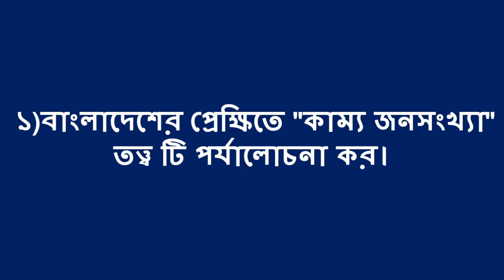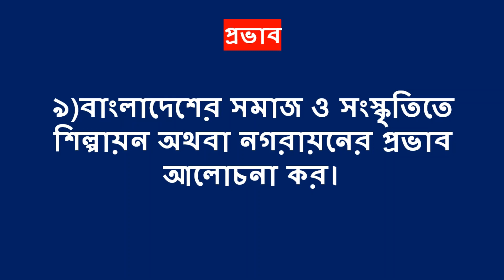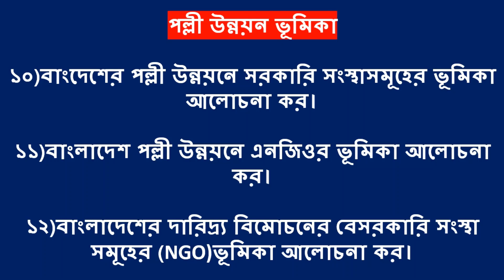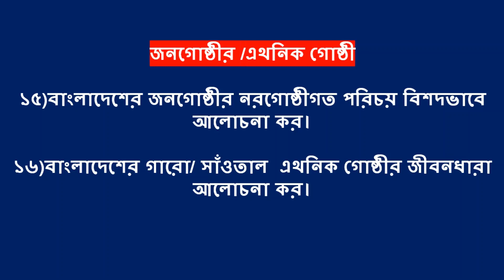বাংলাদেশের সমাজ ও সংস্কৃতি সাজেশন | bangladesh society and culture suggestion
Assalamualaikum, This is our educational
In this channel we describe English Department all subject,
job preparation,  National University update news,
English literature, motivational videos, spoken English,
We are ready to tech you about those objects.
We think that you will take advantage to your preparation if you
viewing these videos regularly. If have any questions just
We ensure that we are ready to reply your questions.